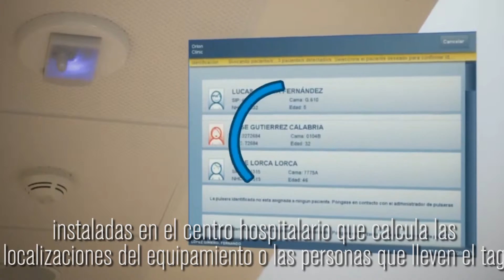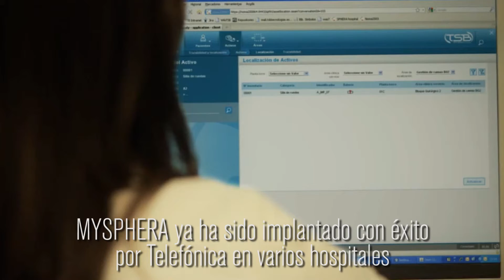TELEFÓNICA Y MYSPHERA TRABAJAN JUNTOS PARA LOGRAR EL HOSPITAL DIGITAL DEL FUTURO